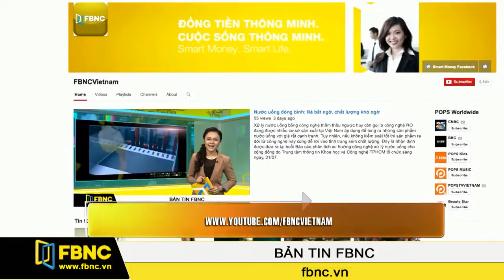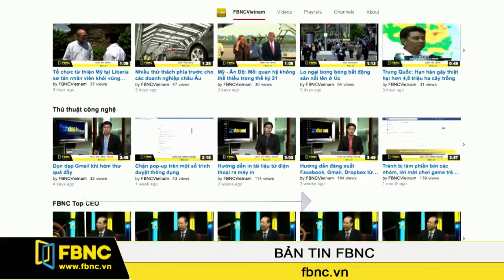FBNC - 18/06/2015: Bản Tin FBNC (Phần 6)